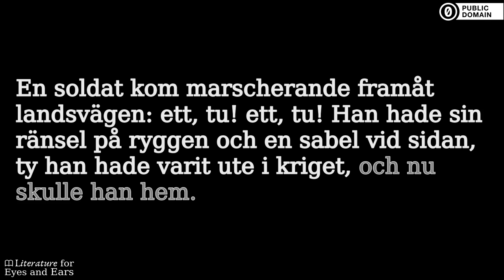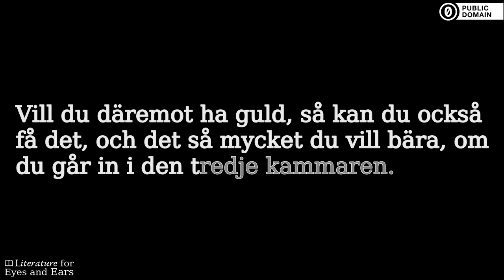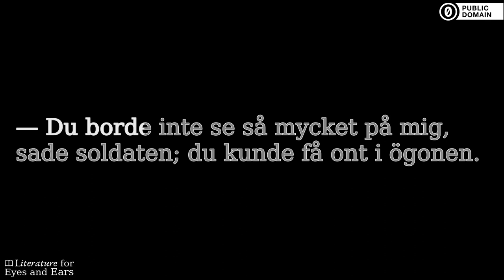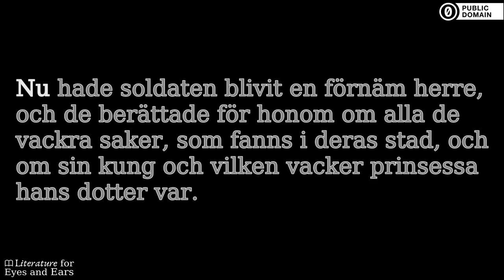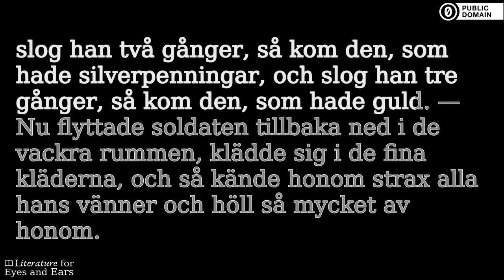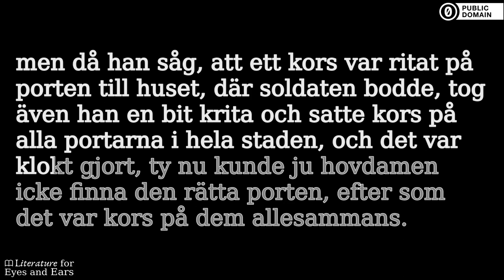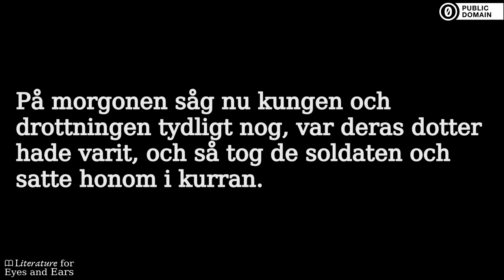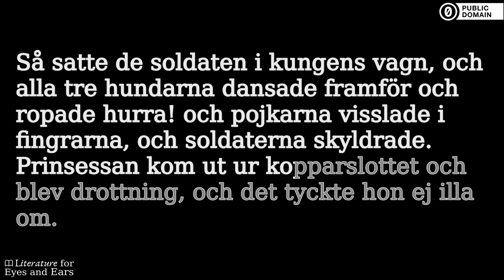Elddonet by Hans Christian Andersen | Swedish audiobook | Literature for Eyes and Ears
Practice and perfect your Swedish spelling and pronunciation with this audiobook of Elddonet by Hans Christian Andersen. Read and listen at the same time. Use the translated captions if you need help with difficult vocabulary. But don't rely on them too much.